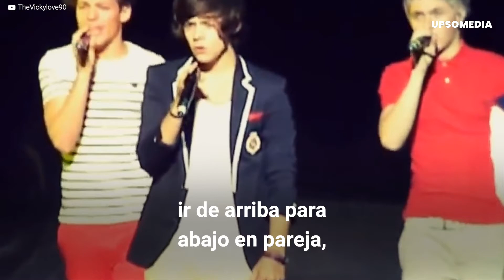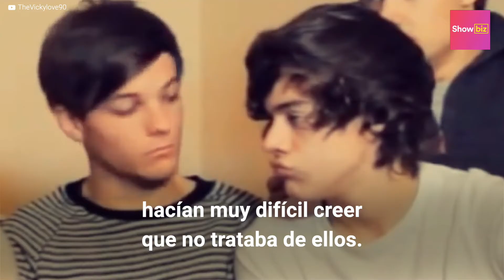La relación entre Harry Styles y Louis Tomlinson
Harry Styles y Louis Tomlinson tuvieron un amor a escondidas. Su amor era prohibido, pero las señales siempre estuvieron ahí.